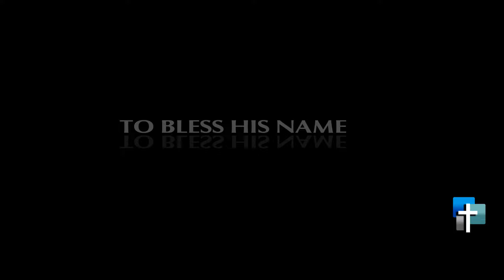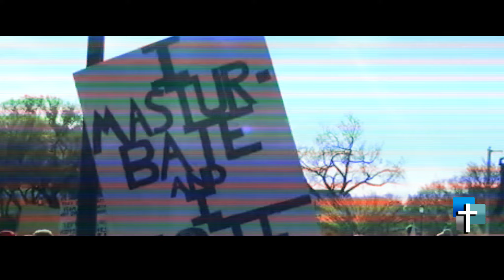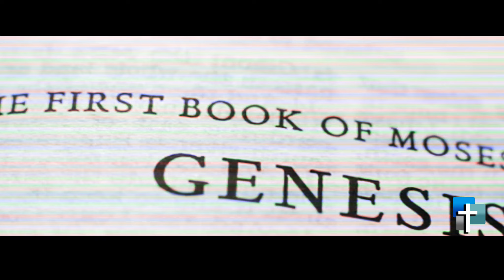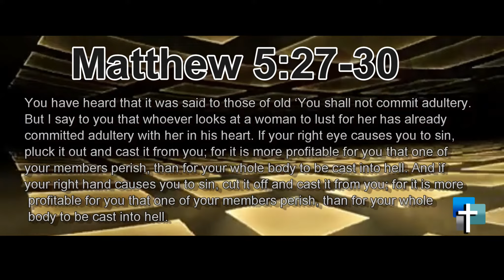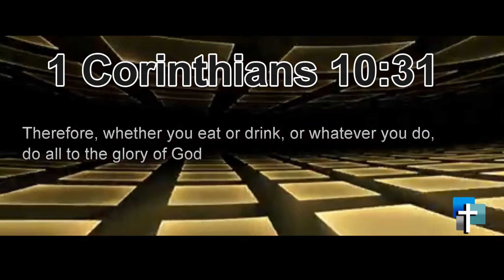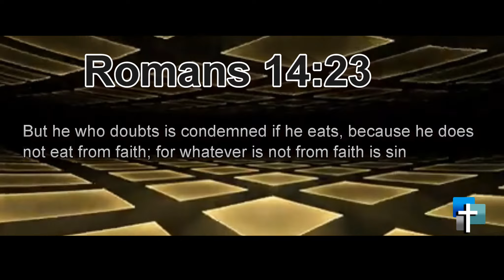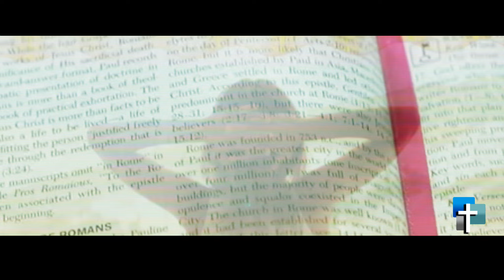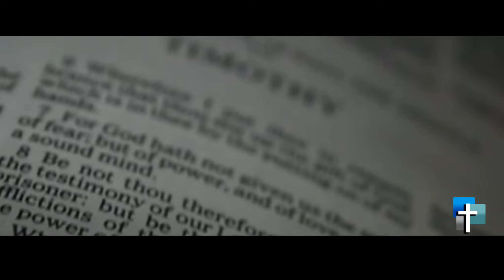BHN Series: Episode 8- Masturbation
BHN Series: This Episode with show that it is clear from Scripture that illicit sexual fantasies are forbidden, and this is a significant issue with masturbation. How masturbation is in connection with sin, through lustful thoughts and adultery in heart.

WARNING - Some Images and visuals may be a little graphic, but this is to only present the reality of this topic.